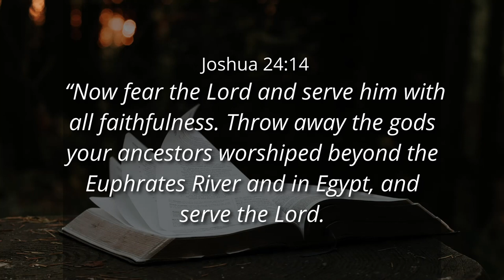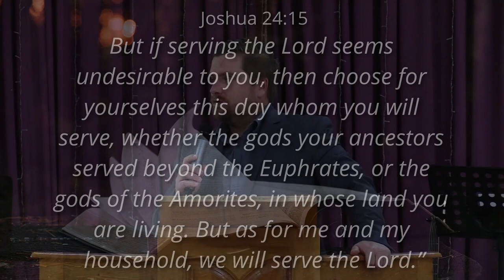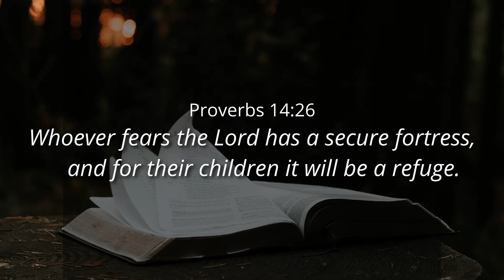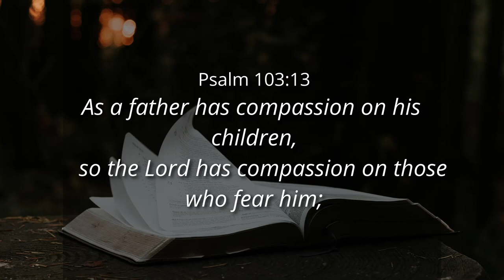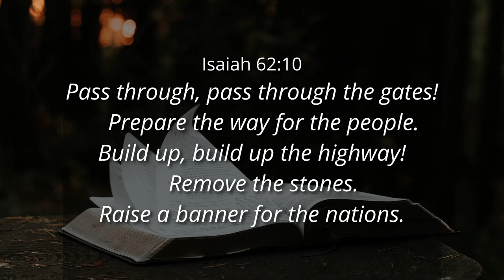AS FOR ME AND MY HOUSE - Ps. Peter Jones